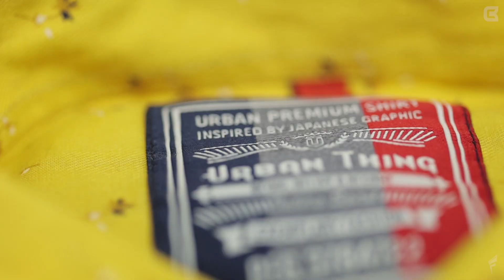BLUE CLUB - PORBANDAR _